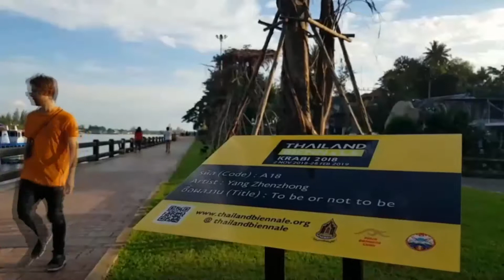ข่าว งานศิลปะ thailand biennale 2018 กระบี่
ปลายปีนี้ ตั้งแต่วันที่ 2 พ.ย.2561 ไปจนถึงวันที่ 28 ก.พ.2562 จะมีการจัดมหกรรมศิลปะร่วมสมัยนานาชาติ เบียนนาเล่ ขึ้นเป็นครั้งแรกของไทยที่ จ.กระบี่ ภายใต้ชื่อ “Thailand Biennale Krabi 2018” โดยมีสำนักงานศิลปวัฒนธรรมร่วมสมัย กระทรวงวัฒนธรรม เป็นเจ้าภาพหลักของงาน ล่าสุดเพิ่งมีการจัดงานแถลงข่าวเผยรายชื่อศิลปินที่จะร่วมงานกว่า 50 ชีวิต อาทิ Chemi Rosaado Seijo จากปวยร์โตริโก Jiang Jihong, Yang Zhenzhong, Zheng Beili จากจีน Aki Inomata จากญี่ปุ่น Tran Luong จากเวียดนาม Fernand Gomes จากบราซิล รวมถึงศิลปินไทย อ.วิโชค มุกดามณี, อ.ปัญญา วิจินธนสาร, ศราวุธ ดวงจำปา, วิภาช ภูริชานนท์ ฯลฯ มาร่วมสร้างสรรค์ผลงาน เนรมิตกระบี่ทั้งเมืองให้กลายเป็นเมืองศิลปะ ในแนวคิด “Adge of the Wonderland” หรือ “สุดขอบฟ้าแห่งดินแดนมหัศจรรย์”สำหรับแนวคิด “สุดขอบฟ้าแห่งดินแดนมหัศจรรย์” ในงานเบียนนาเล่ กระบี่ ครั้งนี้จะแตกต่างจากงานศิลปะร่วมสมัยที่เคยจัดผ่านๆ มา เนื่องจากเป็นครั้งแรกที่ผลงานศิลปะจะถูกจัดวางอยู่กลางแจ้งในพื้นที่ทางธรรมชาติหลายพื้นที่ในจังหวัดกระบี่ ซึ่งนอกจากความสวยงามของทะเลที่มีชื่อเสียงแล้ว จังหวัดกระบี่ยังมีสถานที่ทางธรรมชาติอีกมากมายที่สวยงาม ไม่ว่าจะเป็นน้ำตกหรือถ้ำหินงอกหินย้อยต่างๆ ต้นไม้ สถานที่แลนด์มาร์คกระบี่ รวมไปถึงประเพณี วัฒนธรรมของผู้คนในชุมชน โดยช่วงนี้ศิลปินบางส่วนจะเริ่มทยอยลงสำรวจพื้นที่กระบี่ เพื่อคิดไอเดียสร้างผลงานให้สมกับดินแดนมหัศจรรย์